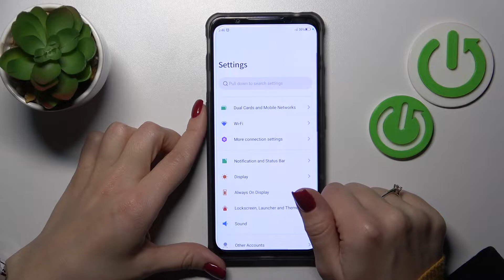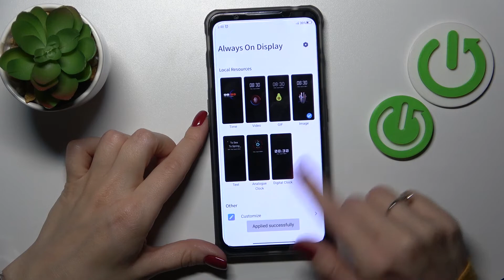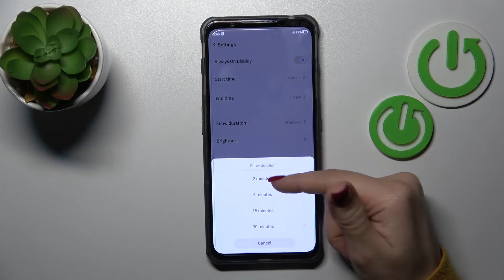How to Customize Always On Display on Nubia RedMagic 7S - Customize AOD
Find out more about Nubia RedMagic 7S:
Today we want to show you how to customize Always on Display feature on Nubia Red Magic 7S, so if you like to use this option, then you should watch this tutorial. If you want to know more about your Nubia Red Magic 7S, go to our YouTube channel.

How to change Always On Display Feature in Nubia RedMagic 7S? How to customize Always On Display in Nubia RedMagic 7S? How to customize Always on Display Theme in Nubia RedMagic 7S?